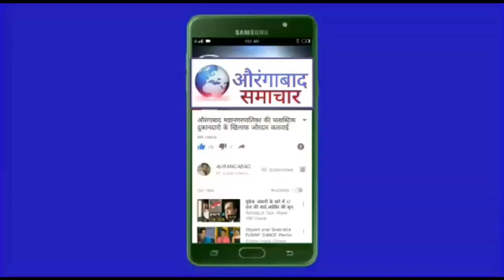तब्लीगी इज्तेमा में साथियों का जन सैलाब पहेले दिन लाखों अकीदतमंद पहुंचे करमाड इज्तेमागाह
जिला स्तरीय दो दिवसीय तब्लीगी इज्तेमा की शुरवात कल होंगी विषेश दुवा हजारो साथियों की आने की संभावना